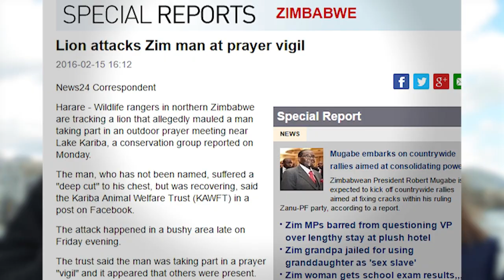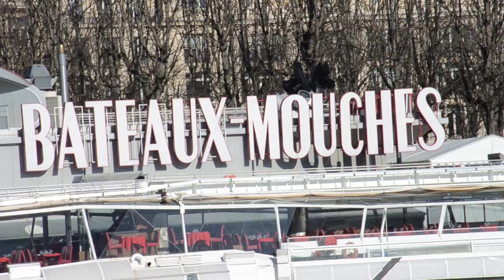L'amnésie écologique, feat. C'est une autre histoire - DBY #25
Nous avons oublié que des lions vivaient en Grèce antique, et c'est un phénomène récurrent en écologie : l'amnésie écologique.

Merci à Colas pour avoir fait le cadreur, et à Bart pour ses blagues rigolotes pleines d'humour lol ptdr ! KEUR KEUR.

Le livre

L'indice pour la vidéo secrète : "Te retourne pas comme ça, c'est malpoli"

Quelques oeuvres iconographiques, en vrac comme ça hop :
-Mycènes, gardiens des portes.
-Lion de Tégée, pélo, temple Athéna Aléa. Auteur a vu des lions pas après le IVe.
-On en voit bcp sur panse vases peints de la période archaïque, en particulier Corinthe
-Lions Délos, îles cyclades, VIIes, 9 lions reste 5, protec symbolique.
-Porte des lions de Mycènes .XIIIe av.
-Monument au lion d’Amphipolis, N grèce/macédoine, nécropole
-Chéronée, Béotie, Grèce centrale, vers 338 av pour commé bataille
-Ex des monnaies d’Ionie, Turquie, et d’Akanthos ,nord grèce/macé.
-Lion de Milet, VIe/Ve, nécropole de Milet, Louvre.
-Lion de Loutraki vers Corinthe, attique/pélo, VIe av crinière bleue, pas souci réalisme. Garde tombe.
-Lion de Didymes, asie min, turquie, temple à Apollon, VIe s av, statues lion couchés.
-Olympie, pélo, métope avec lion de Némée, vers 460 av.
-Lion de Xanthe ou Xanthos, Lycie, Turquie, VIe s av, tombe
-Cnide, Turquie, IIe av, peut-être sommet Mausolée.
-Lion du Pirée, now Arsenal de Venise, IVe av et aurait été au Pirée depuis 1er ou  2e ap. têt fontaine mais débat.